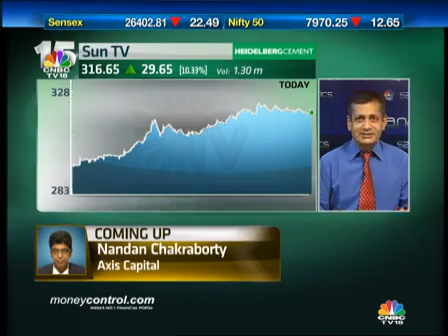Buy Sun TV, says Sudarshan Sukhani - Bazaar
Sudarshan Sukhani of s2analytics.com advises buying Sun TV Network.